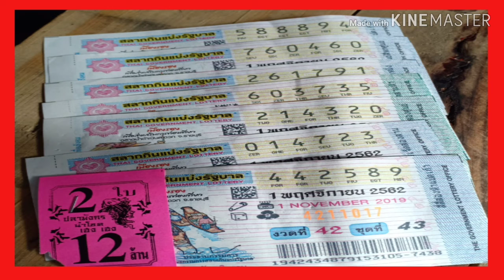"เลขเด็ด" หวยรัฐบาล งวดวันที่1/11/62